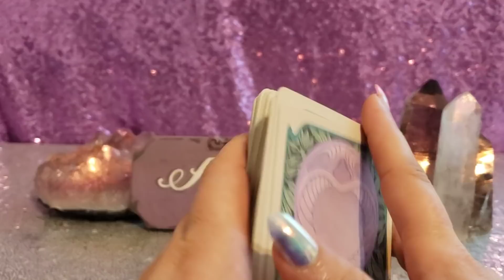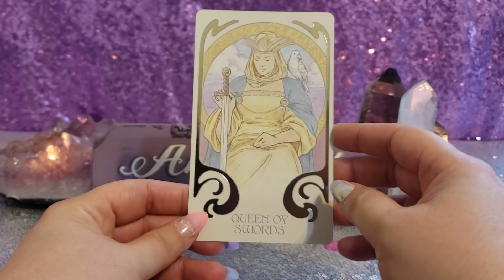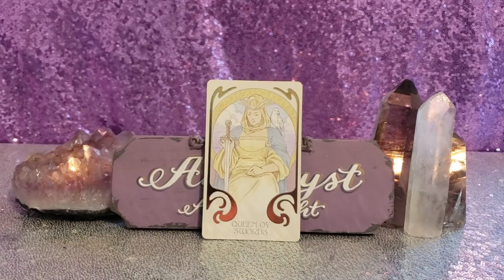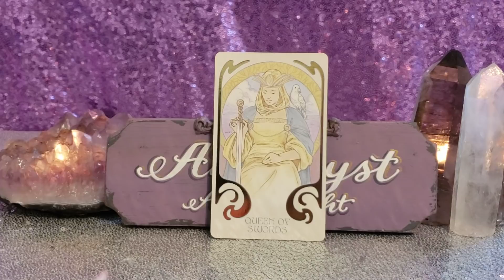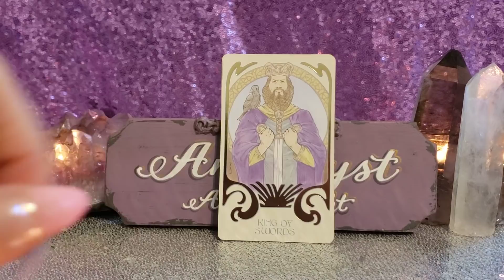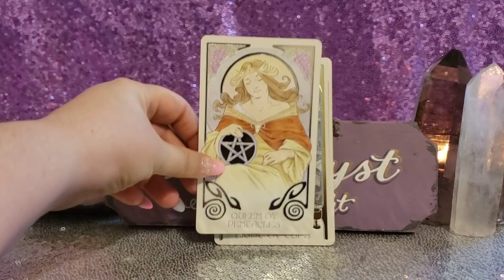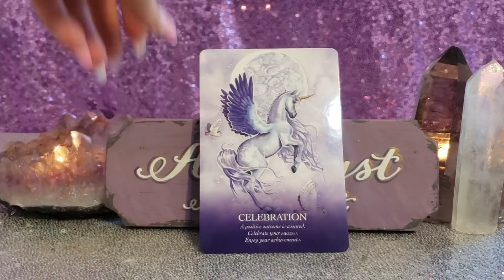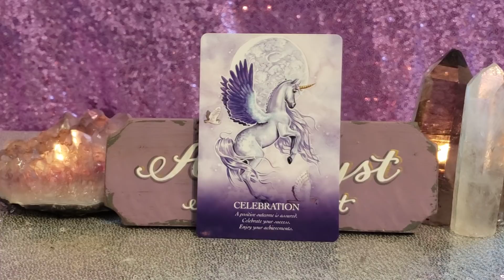LIBRA YOU WILL HAVE YOUR WAY AND THIS TIME IT WILL BRING JOY - JUNE 1 - 6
Etheteal Visions Illuminated Tarot

💅💅💅💅💅💅💅💅NAILS💅💅💅💅💅💅💅

👼👼👼CHANNELED MESSAGE MAY 👼👼👼

🔮🔮🔮 PRIVATE READINGS 🔮🔮🔮

🦄💜🦄💜🦄💜PLEASE SUPPORT 🦄💜🦄💜

📫✉ Mailing Address 📫✉
Amethyst Angel Light
2161 Colorado Blvd, Unit 105
PMB 201

Facebook amethystangellight/Facebook
IG amethystangellight